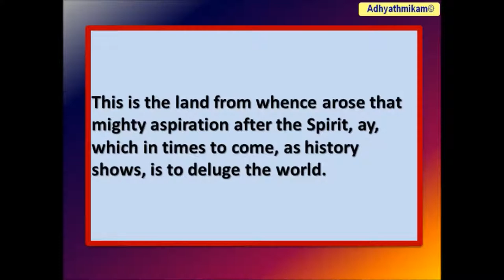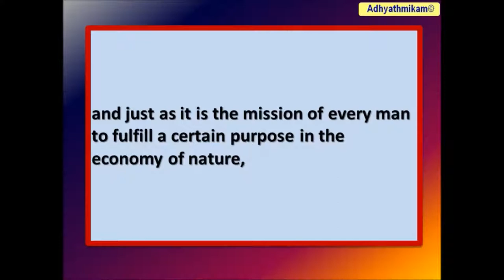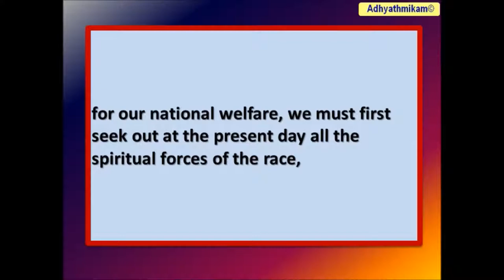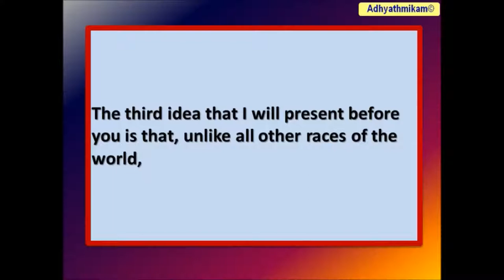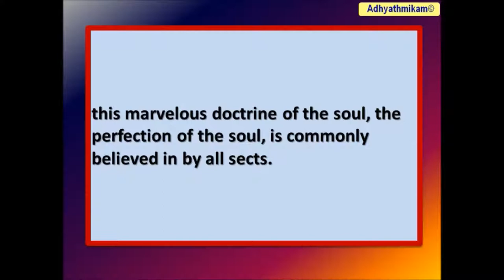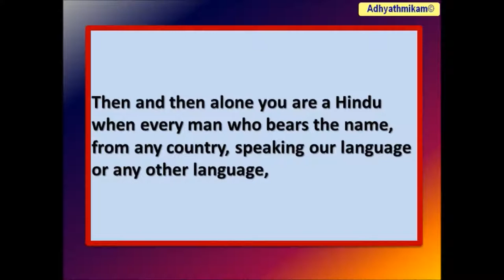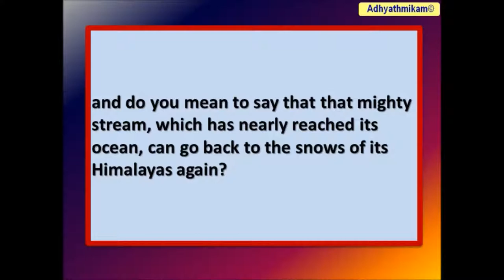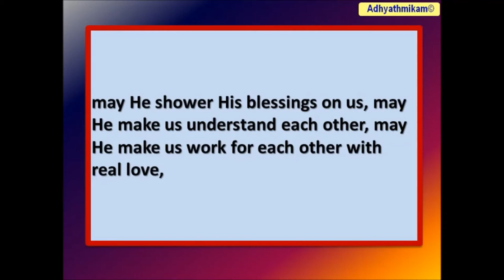022 THE COMMON BASES OF HINDUISM Vivekananda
This is one great point to understand, and, my friends, my brethren, let me tell you, this is the one point we shall have to insist upon in the future. For I am firmly convinced, and I beg you to understand this one fact - no good comes out of the man who day and night thinks he is nobody. If a man, day and night, thinks he is miserable, low, and nothing, nothing he becomes. If you say yea, yea, "I am, I am", so shall you be. and if you say "I am not", think that you are not, and day and night meditate upon the fact that you are nothing, ay, nothing shall you be. That is the great fact which you ought to remember. We are the children of the Almighty, we are sparks of the infinite, divine fire. How can we be nothings. We are everything, ready to do everything, we can do everything, and man must do everything. This faith in themselves was in the hearts of our ancestors, this faith in themselves was the motive power that pushed them forward and forward in the march of civilisation. and if there has been degeneration, if there has been defect, mark my words, you will find that degradation to have started on the day our people lost this faith in themselves. Losing faith in one's self means losing faith in God. Do you believe in that infinite, good Providence working in and through you. If you believe that this Omnipresent One, the Antaryâmin, is present in every atom, is through and through, Ota-prota, as the Sanskrit word goes, penetrating your body, mind and soul, how can you lose, heart. I may be a little bubble of water, and you may be a mountain-high wave. Never mind. The infinite ocean is the background of me as well as of you. Mine also is that infinite ocean of life, of power, of spirituality, as well as yours. I am already joined . from my very birth, from the very fact of my life . I am in Yoga with that infinite life and infinite goodness and infinite power, as you are, mountain-high though you may be. Therefore, my brethren, teach this life-saving, great, ennobling, grand doctrine to your children, even from their very birth. You need not teach them Advaitism. teach them Dvaitism, or any "ism" you please, but we have seen that this is the common "ism" all through India. this marvellous doctrine of the soul, the perfection of the soul, is commonly believed in by all sects. As says our great philosopher Kapila, if purity has not been the nature of the soul, it can never attain purity afterwards, for anything that was not perfect by nature, even if it attained to perfection, that perfection would go away again. If impurity is the nature of man, then man will have to remain impure, even though he may be pure for five minutes. The time will come when this purity will wash out, pass away, and the old natural impurity will have its sway once more. Therefore, say all our philosophers, good is our nature, perfection is our nature, not imperfection, not impurity . and we should remember that. Remember the beautiful example of the great sage who, when he was dying, asked his mind to remember all his mighty deeds and all his mighty thoughts. There you do not find that he was teaching his mind to remember all his weaknesses and all his follies. Follies there are, weakness there must be, but remember your real nature always . that is the only way to cure the weakness, that is the only way to cure the follies.